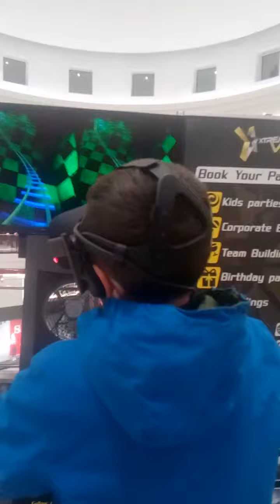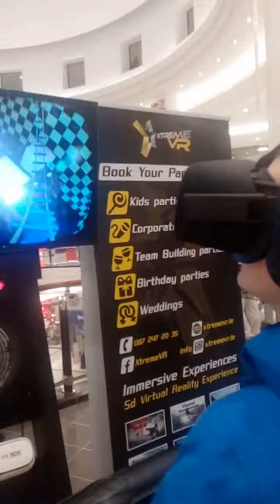Roller coaster lol